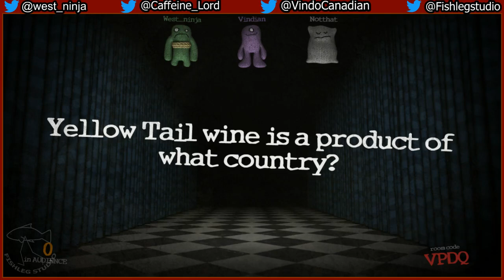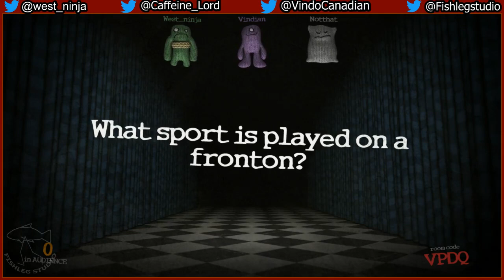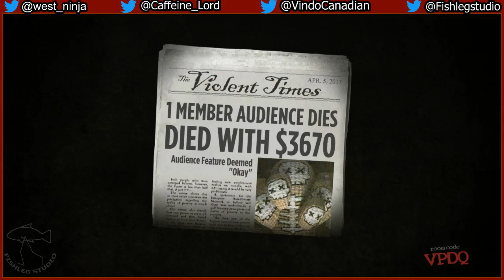Play Together - Trivia Murder Party [Part 3]